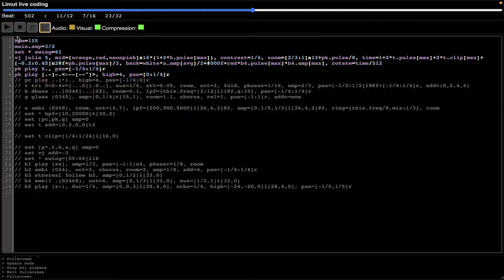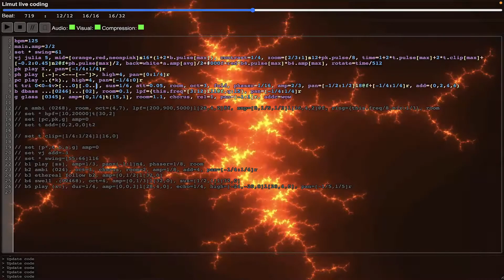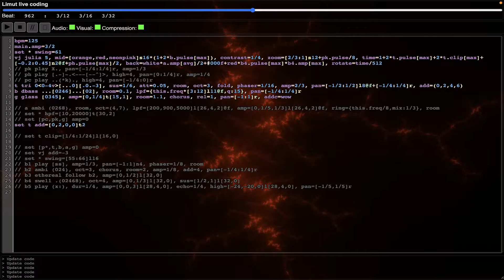Limut live coding 'Bloodline'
Live coding trancey house music with Limut.
Using the swing parameter to setup the house groove.